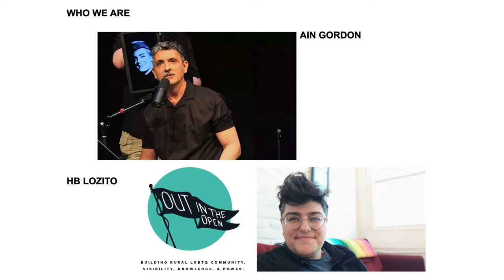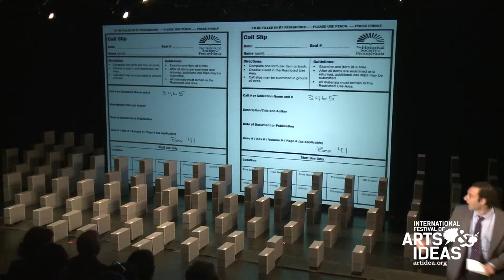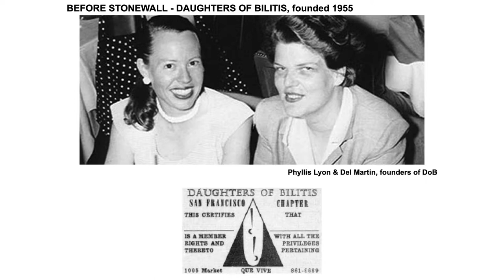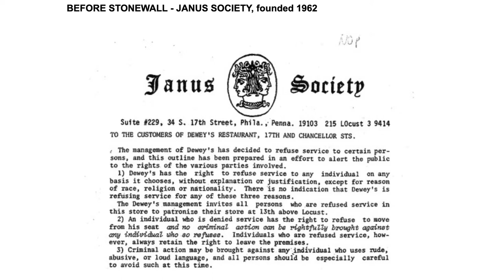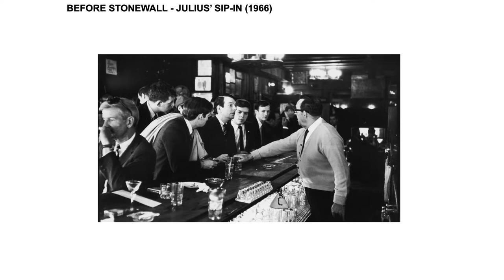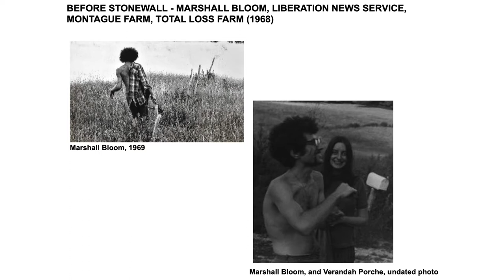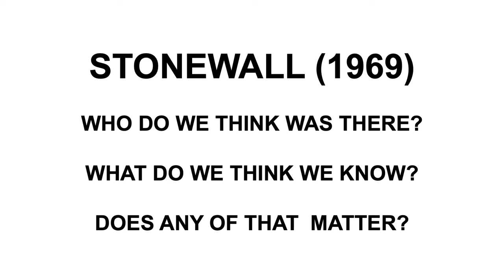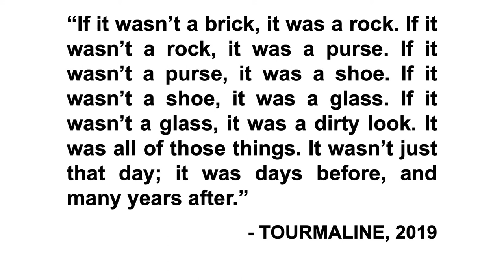Stonewall at 50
How do we honor this landmark in a struggle that began before the “first brick was thrown” and still continues? How do we tribute the indignation, outrageousness (fabulousness) and complexity of ALL those present 50 years ago – without retroactively endowing them with certainty or cohesion or de-problematizing their differences? An informal talk with award winning playwright Ain Gordon and rural queer/trans organizer HB Lozito.